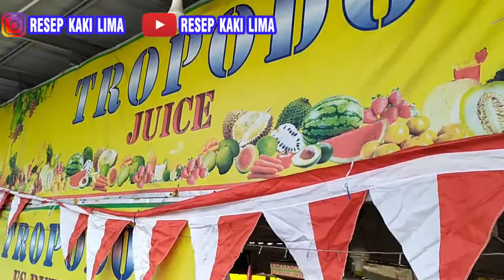cara buat jus enak untuk jualan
Jennie Linando, ojet tv, sejuta rasa, resepmasakan, resepkakilima, kuliner, cara buat jus enak untuk jualan,
cara membuat jus enak untuk dijual,
cara membuat jus enak dan murah,
cara membuat jus enak dan mudah,
cara membuat jus enak tanpa gula,
cara buat jus wortel enak,
cara buat jus sirsak enak,
cara buat jus jeruk enak,
cara buat jus brokoli enak,
cara bikin jus belimbing enak,
cara membuat jus brokoli enak,
cara membuat jus buah bit enak,